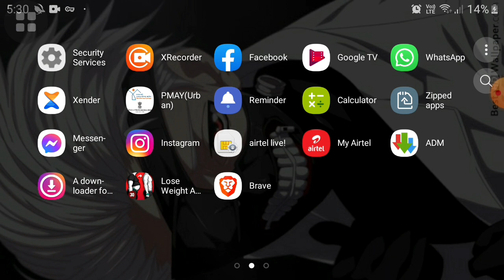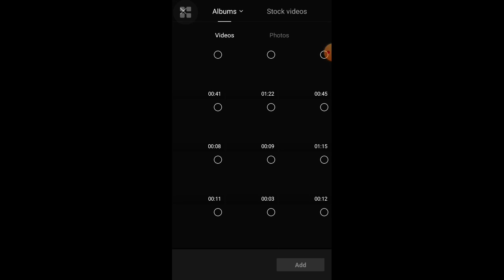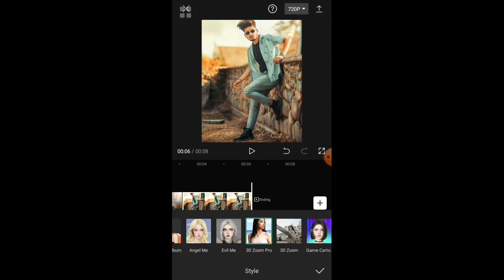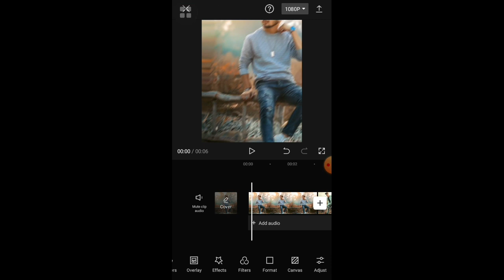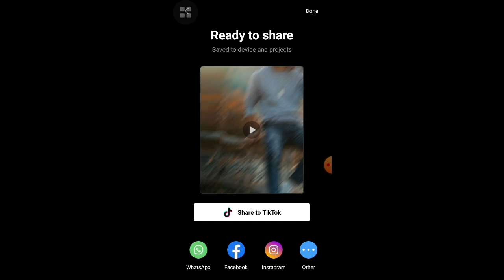3d zoom on capcut tutorial ||trending photo editinghow to edit photo Lightroom photo editing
how to make 3d zoom on capcut and viral reels maker edit .
how to edit viral photo
dark tone photo
how to edit viral reel
how to edit 3d zoom
dosto ye mera first video hai
so help me
and
 i need your support ❤